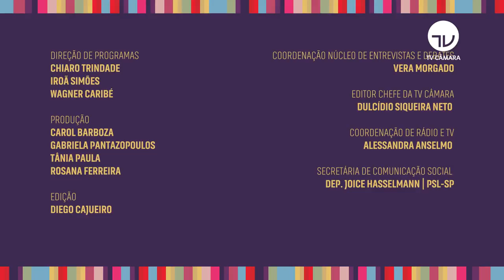Joice Hasselmann fala das mudanças nos canais da Rede Legislativa - 27/08/20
Canais da Rede Legislativa mudam sintonia em 40 cidades
Os canais das TVs Legislativas vão mudar no seu controle remoto. A alteração é a partir do dia 29 de agosto.

A mudança é para popularizar a programaçao da TV Câmara, TV Senado, TVs Alessembleias e TVs Câmaras Municipais, que já estão em canal digital aberto em 59 cidades, com alcance de 250 municípios.

Para saber mais sobre essa mudança, vamos conversar com a deputada Joice Hasselmann (PSL-SP), Secretária de Comunicação da Câmara dos Deputados, nesta edição do Palavra Aberta.

Apresentação: Sandra Amaral